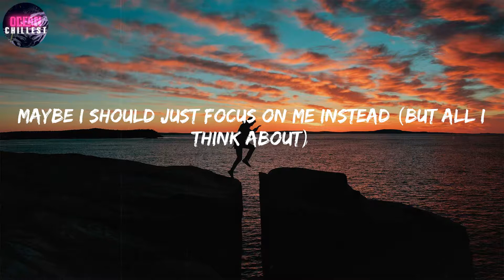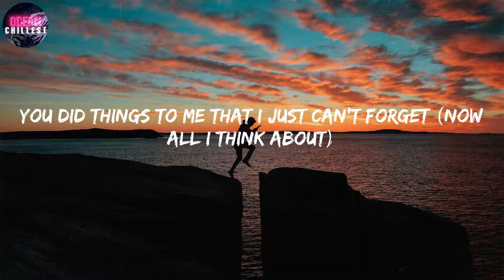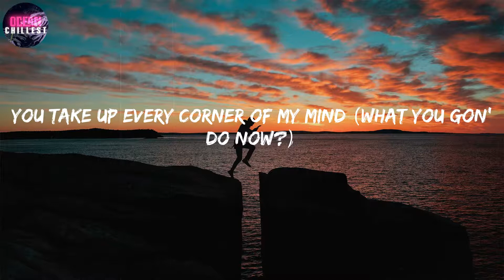Charlie Puth ~ Left and Right [Lyrics] / I can feel you over here, I can feel you over here